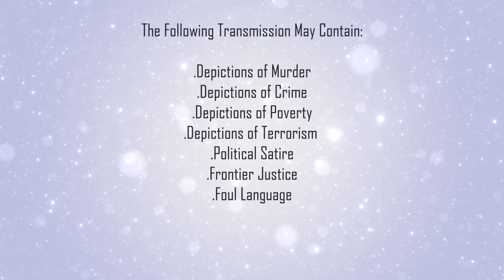The Crew Joins The Mob | The Outer Worlds (Switch Version) | EP.32 (Zeke Plays)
Woke up this morning, bought myself a scythe.